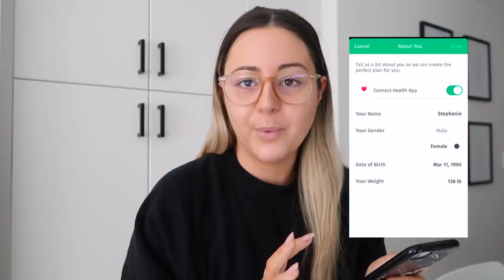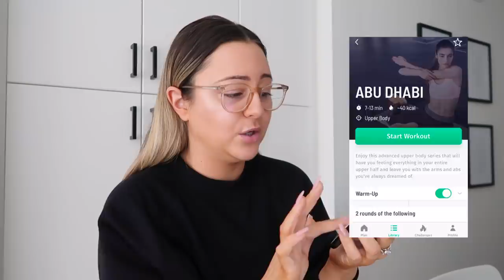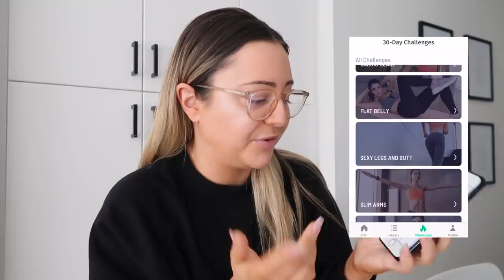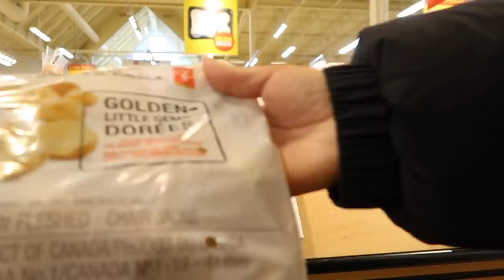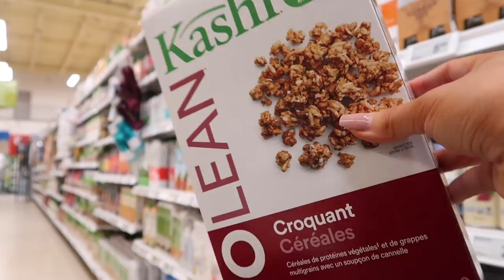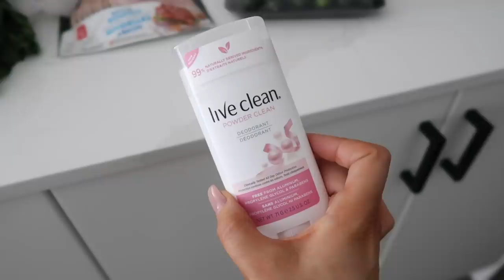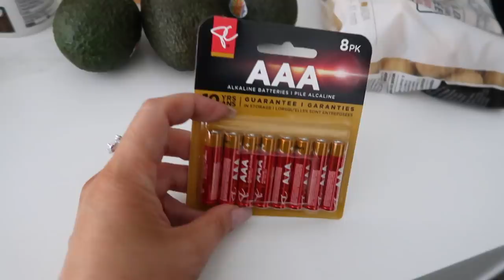VLOG - Grocery Shop With Me & Workout Tips/Program for 2020!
* If you guys want to try 30 Day Fitness, Download it using my * XO

SHOP PRODUCTS I TALKED ABOUT:

1. Mini tripod (My exact one)
2. Black robe similar
3. My fav deodorants:
4. Similar grey joggers